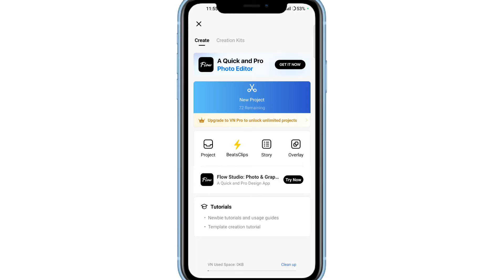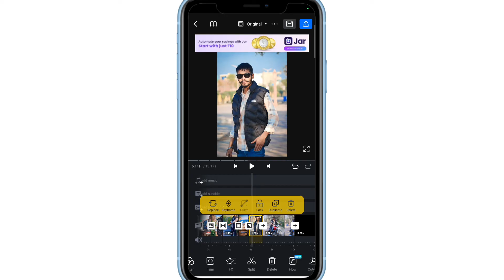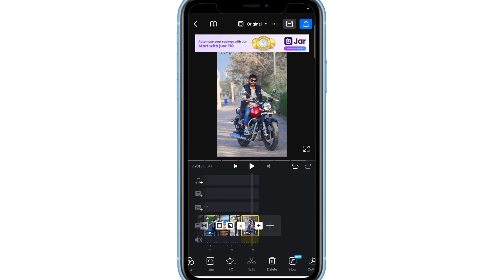Vn Video Editor Tutorial Hindi | Vn App Se Video Editing Kaise Kare